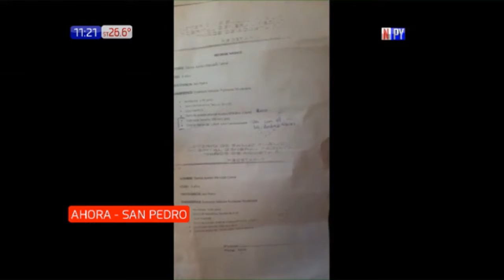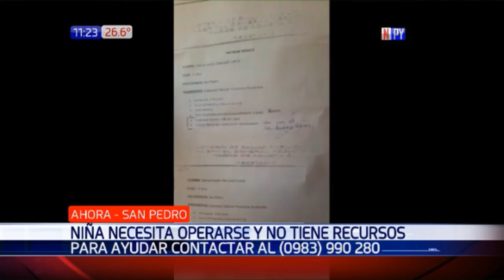¡Todos por Dana! Precisa de ayuda para poder operarse